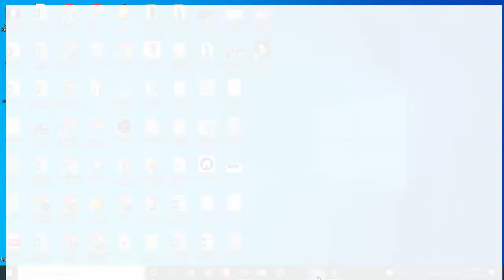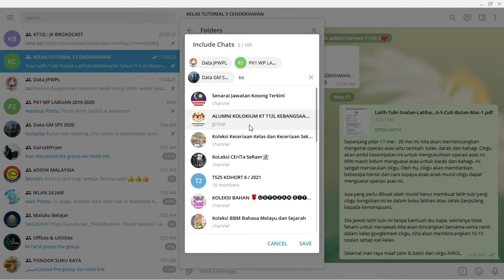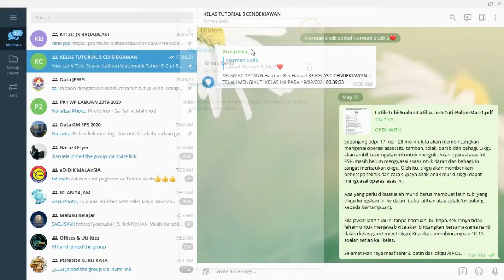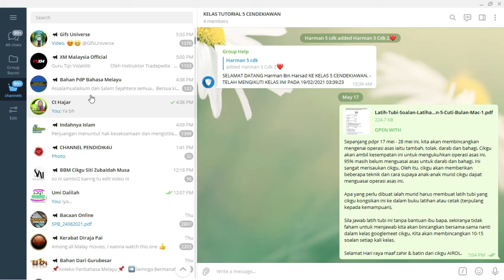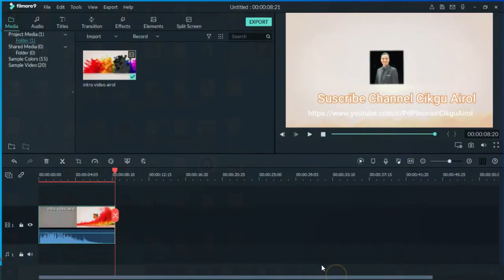Cara Membina Folder Dalam Telegram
Features terbaru daripada telegram